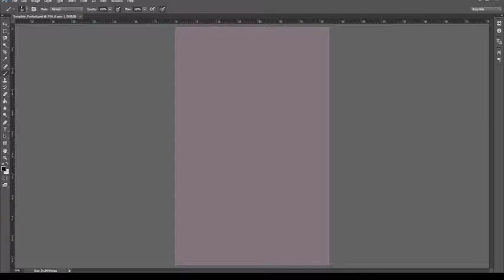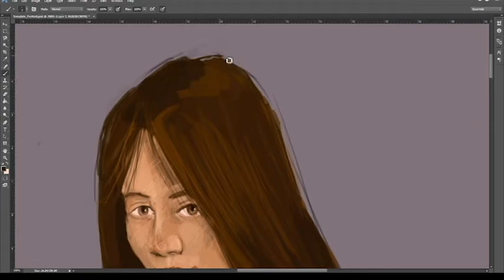"Girl" Speed Concept Sketch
80 min drawing process. Enjoy!

Music Sketch by Neza